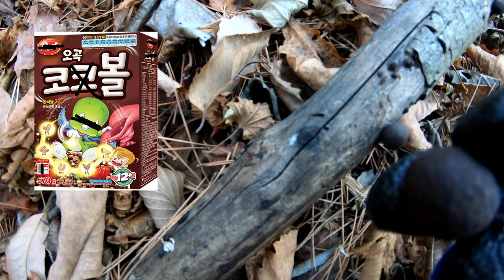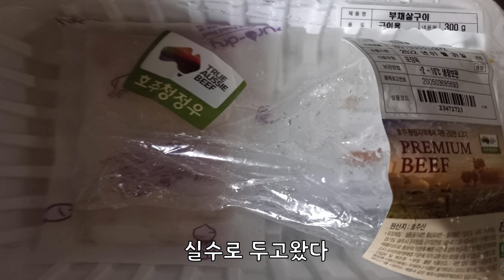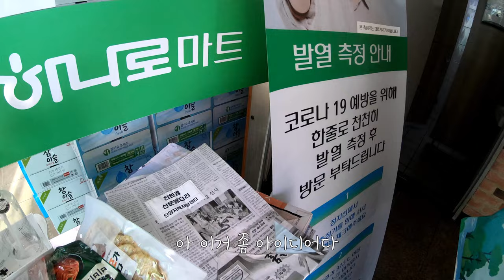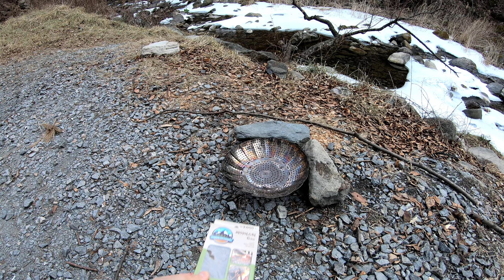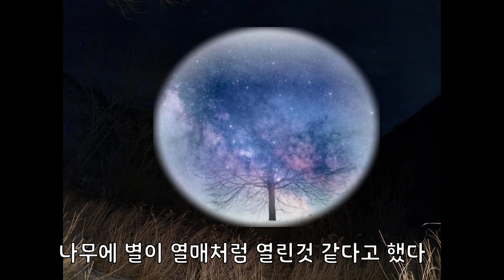캠핑 에세이 겨울나무에는 별빛이 열린다 3부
00:00 인트로(with 그림판)
0:18 하향식 뗄감수집
2:37 보발재 절단기
3:12 친환경 신문봉다리
4:59 꼬치 만들기
6:00 찜기 화로대(캠프 파이어)
7:40 꼬치 구이
15:16 겨울나무에는 별빛이 열린

 『기사단 규칙』
1. 모든 인간은 타인의 권리를 침해하지 않는 선에서 자신의 의지와 통찰을
1. 활동으로 인한 결과를 유념하며 환경에 대한 부정적 영향을 최소화 하기위해

구재영 - 여행(공유저작물)
Happy Birthday Bossanova - E's Jammy Jams
Accordion - Andrew Huang
경주잠자리 - 철뱅이 꽁꽁(공유저작물)

1. Every human being wills and insights to the extent that they do not infringe on other people's rights.
1. To minimize the negative impact on the environment, keeping in mind the consequences of the activities.